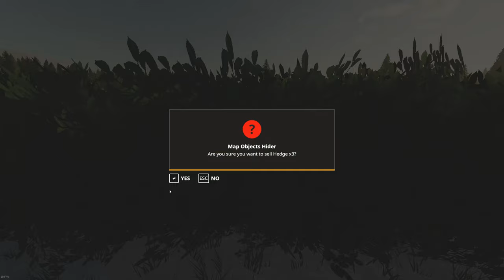Buying 1000 Chickens/Plowing Snow/Winter Logging/No Man's Land/#84/Seasons/FS19 4K Timelapse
Hello & welcome to my start from scratch series on No Man's Land. We start out with 1 piece of land, no money & a 500k loan we need to repay that we used to buy some equipment to get us started. In this series leasing is not allowed so we need to earn money to buy new land, equipment & to be able make our 30k per day loan repayment. OUR LOAN IS NOW CLEARED!!

We start the day tending to all our cow's & pigs. We then build 2 more chicken pen's & buy 1000 more chickens & get them fed. We plow the snow on the road from the sawmill to the forest & then we cut down & take a load of logs to the sawmill. We plow more snow to clear the road down to the BGA & take a load of manure to the BGA before we finish out the day tending to our sheep & horses

Songs used under licence from epidemic sounds

1) Always Be - Hallman

2) I'm Going Like - Hallman

3) Young (Hallman Remix) - Chris Coral, Adam Alexander Hallman

4) Were Dynamite (Hallman Remix) Craig Reever, Willow, Hallman

5) All Of This - Hallman